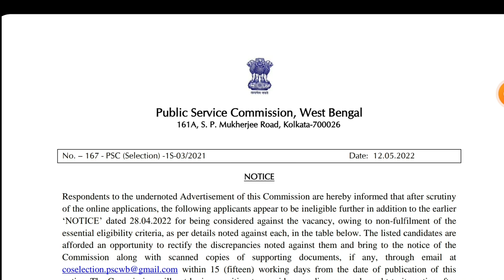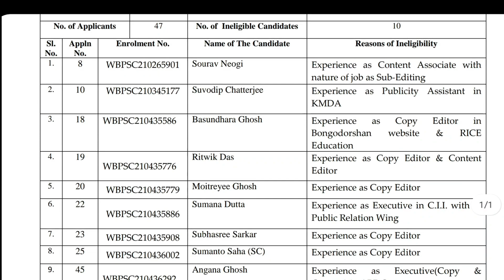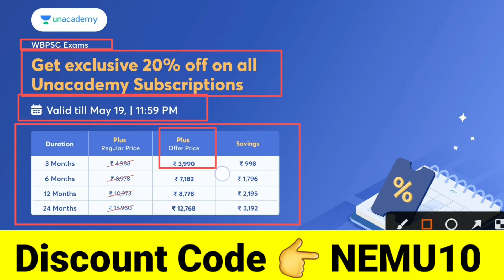WBPSC New Update | ICDS Supervisor Result Date | Food SI Joining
সমস্ত কোর্সে ডিসকাউন্ট পাওয়ার জন্য ব্যবহার করুন NEMU10 কোড।

🔴 Unacademy Courses Subscription Link-

👉Target WBCS Mains 2021: Full-Length Test Series for WBCS Mains